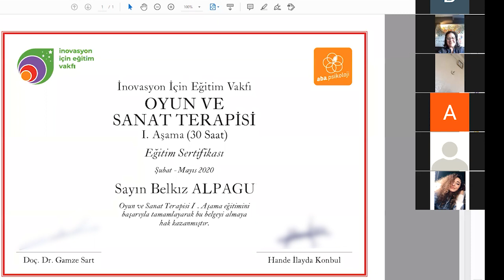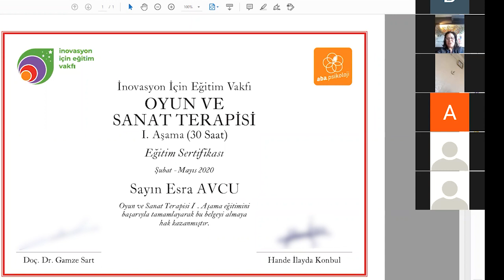Oyun ve Sanat Terapisi Sertifika Organizasyonu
Oyun terapisi, sanat terapisi ve çatışma çözümü odaklı sertifika programını tamamlamış olmaktasınız. Bu dersi, ilk defa üniversiteye geldiğim günden itibaren vermekteyim. Bu pandemi döneminde, travmaların olduğu çok zor bir süreç içerisinde, biz, özellikle çatışma çözümünü oyun ve sanat terapisi üzerinden tanımlayarak bir ilki daha başarmış bulunmaktayız. Böylece, sizin hayatınızda ve kariyerinizde her zaman önemli bir sertifika olarak, özellikle özgeçmişinize yazabileceğiniz küçük de olsa değerli bir çalışmanın sonucudur.

Aynı zamanda, beni birinci derecede özgeçmişlerin yanı sıra referans olarak da yazabilirsiniz. Bu alandaki yapmış olduğunuz çalışmalarla ilgili olarak da beni referans verebilirsiniz. Bu anlamda beni referans olarak yazmanız dışında, bu dersi alarak çok önemli bir süreci tamamladınız. Çatışma çözümü dersini de ilk defa burada ben verdim. Bu alandaki ilk sertifika da bu anlamda ilk kez veriliyor. Bu dönem içerisinde böyle bir dersin tamamlanması gerçekten güzel oldu. Aynı zamanda sizler tarafından hazırlanan ödevler de son derece güzel hazırlandı.

Pandemi Sürecinde Sanat Terapisi ve Oyun Terapisi
Sanat en önemli alanlardan birini oluşturmaktadır. Travma dönemlerinde en önemli alanlardan biri olma özelliğine sahiptir. Ne olursa olsun bir sürü insan bu süreçte ailesini kaybetti. Birçok genç, özellikle sağlık çalışanları anne ve babalarını göremediler bu dönemde. Biz, sağlık çalışanlarının çocuklarına sanat terapisi üzerinden ve oyun terapisi üzerinden gönüllük projesi şemsiyesi altında sosyal sorumluluk ve sosyal inovasyon gerçekleştirdik. Zoom uygulaması üzerinden sağlık çalışanlarının çocuklarına terapiler yaptık.

Umarım bir kısmınız bu alanda master ve doktoraya devam eder. KPSS’de psikolojik danışman rehber olarak bu anlamda fark yaratabilirsiniz. Covid döneminde sağlık çalışanları ile birlikte herkes için bundan sonraki süreç çok önemlidir. Bilindiği gibi, pandemi için bir Bilim Kurulu oluşturuldu. Sosyal ve psikolojik anlamda bireylerin “yeni-normale” hatta “gelecek normale” hazırlanıyor olmaları gerekmektedir. Bu anda “new normal” diye geçen bir kavram gelişti biliyorsunuz. Aslında bu kavramın “new normal” değil “next normal” olması gerekmektedir. Çünkü şu anda bir geçiş yaşamaktayız. Bu geçişle beraber; eğitim yeniden yapılanacak, psikolojik terapiler tekrardan revize edilecektir. Her anlamda yeni dönemde çok ciddi bir farklılık oluşacaktır.

Pandemi Döneminde Online Terapiler
Bizim bu süreç içerisinde en çok yaşadığımız konu şu oldu: sadece sağlık çalışanları değil, gerçek anlamda ruh sağlığı açısından kendisini yüksek tutmak isteyen, belirli sıkıntılar geçiren; ailelere, gençlere, kariyerini kaybedenlere dijital platformlar üzerinden destek olmaya başladık. Zaten eskiden beri yapılıyordu ancak bu süreç içerisinde bu durum çok hızlı bir şekilde tamamlandı. Şu anda özellikle; uygulama odaklı olan oyun terapisi ve sanat terapisi açısından da terapi renk değiştirdi ve şekillendirildi. Hepinizin bu önemli süreçte, fark anlamında, üzerinize düşen görevi ve rolleri, beklenenin üzerinde gerçekleştireceğinizi umuyorum. Hepinize tüm kalbimle başarılar diliyorum.